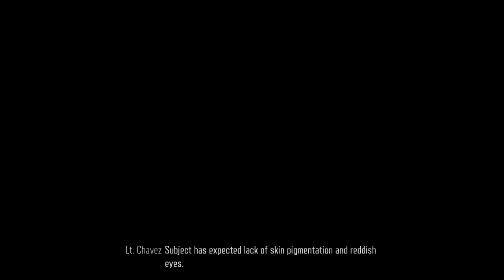Days Gone: My Brother Is Dying & I'm Still Doing Stupid Runs